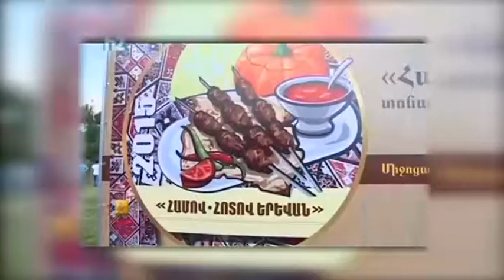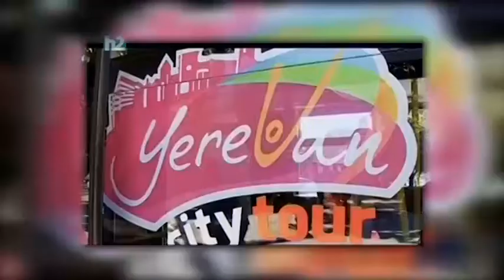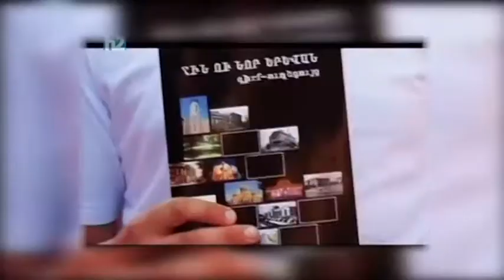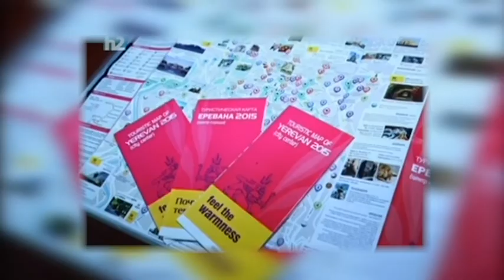«Համով Զրույց» հաղորդումը «Երևանյան ամառ 2015» ծրագրի, քաղաքային տուրիզմի մասին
Երևանի քաղաքապետարանի տուրիզմի բաժնի պետ Մարիա Բարաղամյանը հյուրընկալվել է «Համով Զրույց» հաղորդմանը: